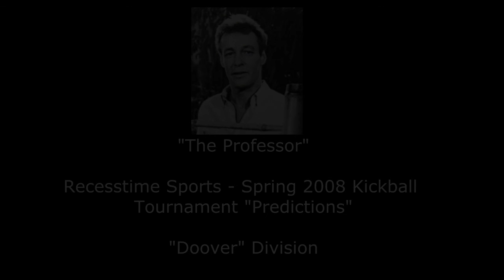Recesstime Kickball: "The Professor" Spring 2008 Tournament Predictions: Doover Division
Words: "The Professor" (Andrew Schpak)